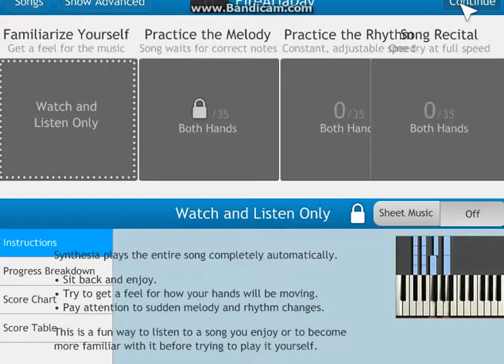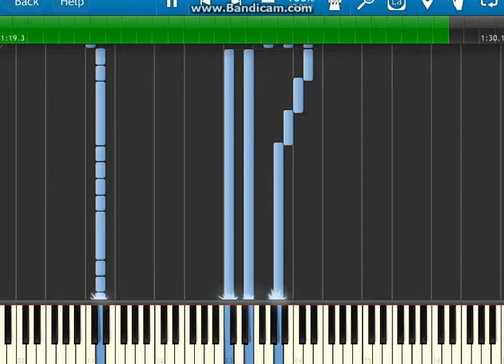Drakkhen - Fire Area (Day)